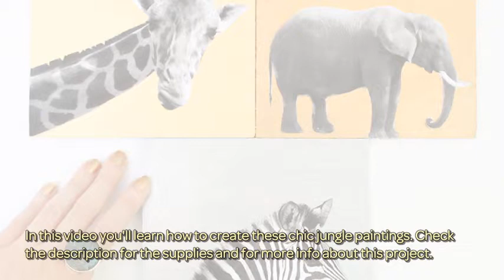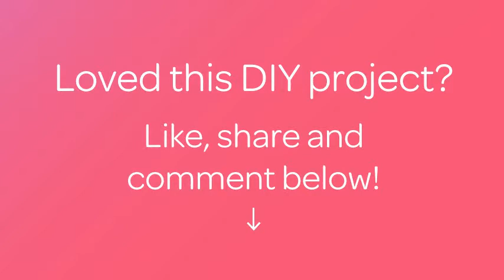How To Create These Chic Jungle Paintings - DIY Crafts Tutorial - Guidecentral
About this DIY project:
- Title: Create These Chic Jungle Paintings

Supplies:
- Wood panels 6x6 (3 total)
- Black and white animal pictures (search stock images and resize with photo editing software)
- Paintbrush
- Metallic silver, gold and copper paint